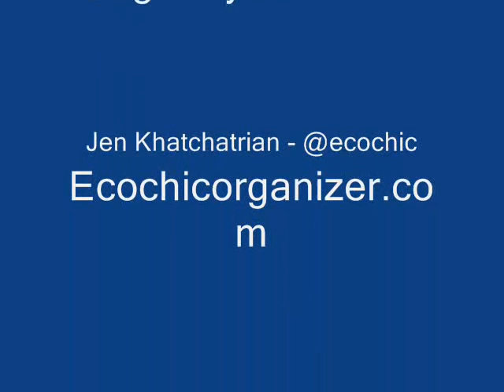Chicago Auto Show - GM Media Day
The Chicagonistas were there thanks to GM for inviting us.